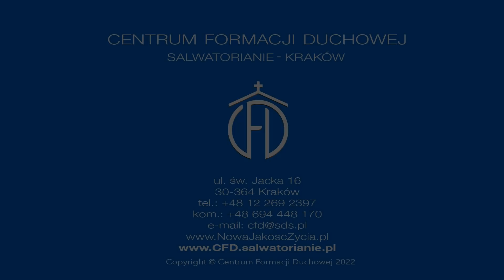Sztuka życia [Słowo na jutro 547]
ks. Marek Gątarz
Niedziela, VIII Tydzień zwykły
Czytania:
Syr 27, 4-7; Ps 92 (91), 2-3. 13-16; 1 Kor 15, 54b-58; Łk 6, 39-45